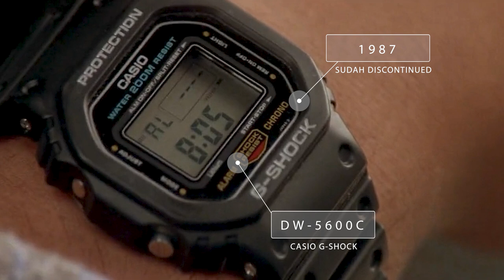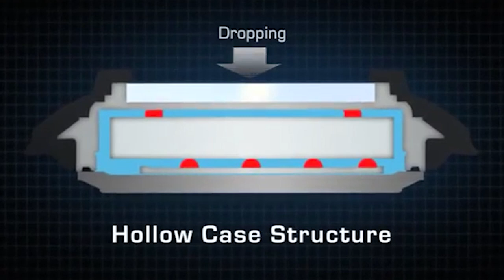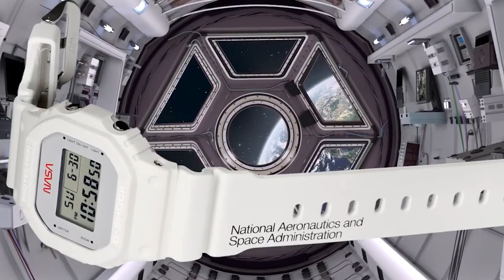REVIEW G-SHOCK DW 5600 | JAMNYA KEANU REEVES DI FILM SPEED 1994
Kali ini Han lagi ngebahas G-Shock seri DW 5600 yang super spesial. Kok bisa spesial? Kalo kalian sudah pernah liat film Speed 1994, kalian bakal tau kalo jam tangan yang dipake sama Keanu Reeves pas ngelihat sisa waktu bom di bus itu adalah DW 5600. Uwooo, cool banget. Coba deh, tonton reviewnya si Han sampe kelar, mimin jamin kalian semua pada pengen pake tuh jam tangan ini biar makin macho kayak abang Keanu. Bisa loh, order di Jamtangan.com dengan harga yang super miring di banding toko lain! Silakan dicek langsung